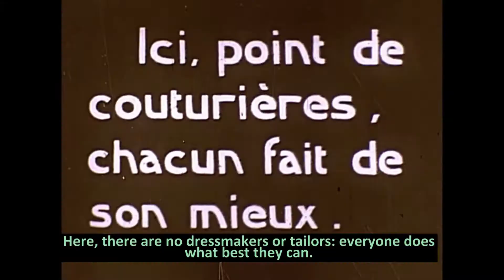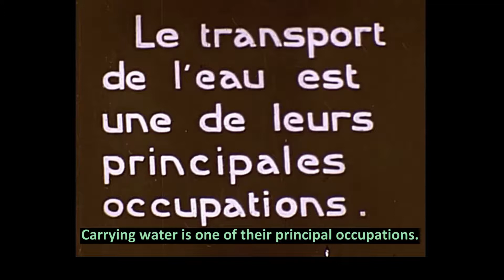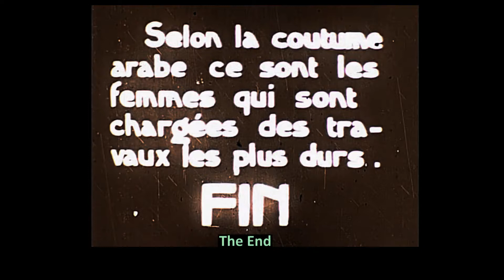The Bedouins about 100 years ago / Les Bedouins d'il y a environ 100 ans (?1920)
The life of a group of nomad Arabs at the beginning of the 20th century – principally the life of the women, spinning and weaving. This is one of a large number of films about the French colonies in Africa on my Youtube channel. In this one th crude attitude of the colonialists to the colonialised people is particularly evident. / La vie d’ une groupe d’arabes nomades au commencement du 20e siècle – principalement la vie des femmes, le filage et le tissage. Ceci est un film d’une grande nombre  sur les colonies africaines des français sur ma chaîne Youtube, et les attitudes crues des colons envers les colonisés sont très evidentes.

Apparent origin / origine apparente: Pathé-Revue No. 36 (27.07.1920)